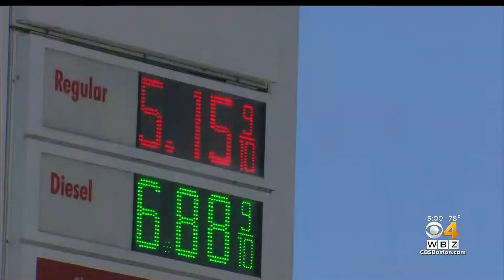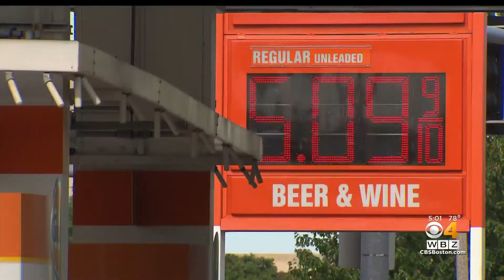AAA says consumers are starting to change driving habits as gas prices approach $5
Gas prices in Massachusetts are closing in on $5 a gallon. WBZ-TV's Louisa Moller reports.